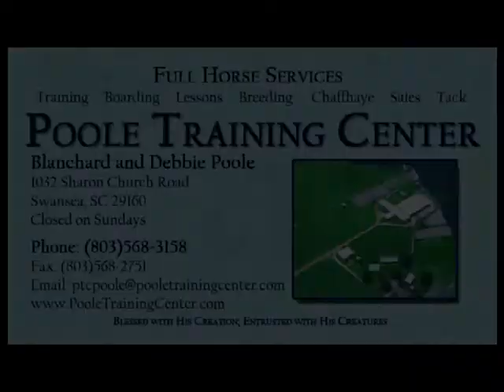Infinity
Beautiful Andalusian Mare for Sale.
Contact Poole Training Center for more info.